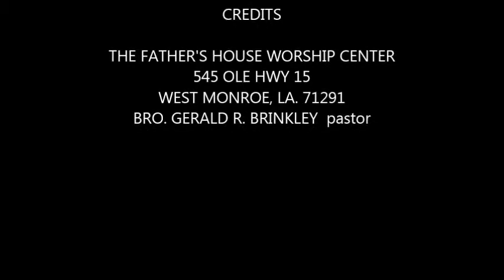INEZ BRINKLEY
TESTOMIONIES